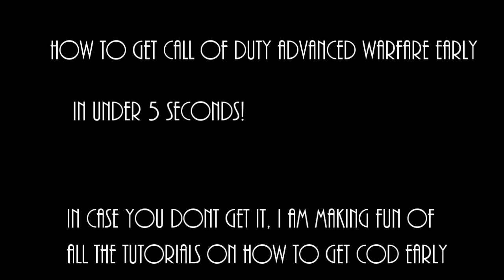How to Get Call of Duty Advanced Warfare EARLY In Under 5 SECONDS!!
Why people find the need to make very generic videos with no variety or actual help in regards to getting call of duty

Who is TheCityofZ?

TheCityofZ is a Call of Duty Zombies channel that was created over 2 years ago to cover primarily Call of Duty games, specifically Call of Duty Zombies.  I strive to bring my viewers the highest quality videos and keep them informed with all of the new Call of Duty news.  One common question I get is why I focus on zombies and call of duty when there are other big youtubers like ali-a and syndicate who already cover this content? Well, I strive to be better than them and make videos regarding call of duty zombie news, like new dlc, map pack, zombie only game, call of duty advanced warfare, black ops 2 zombies only dlc, and much more.  I also do zombie challenges and many open lobbies.  Thanks for stopping by and I hope you are excited as I am for more call of duty zombies :) |The current craze is indeed call of duty advanced warfare and specifically advanced warfare's co op mode! Whether advanced warfares co op mode will be zombies or something else, you can expect the best coverage of trailers, and gameplay!